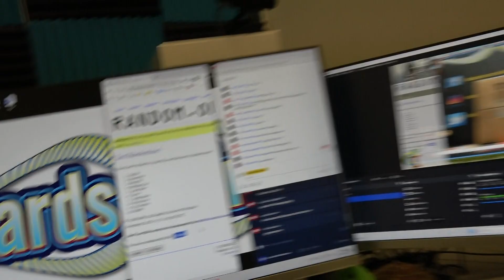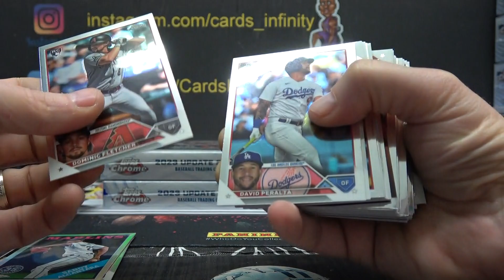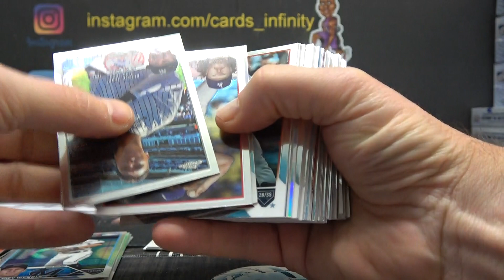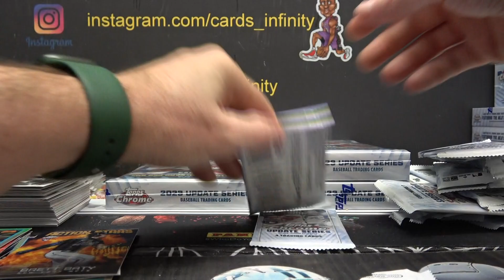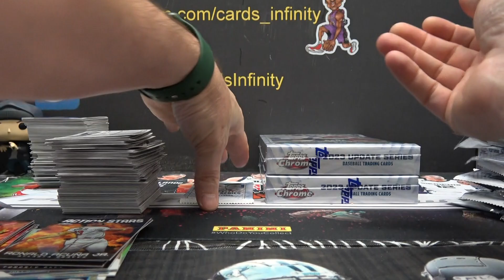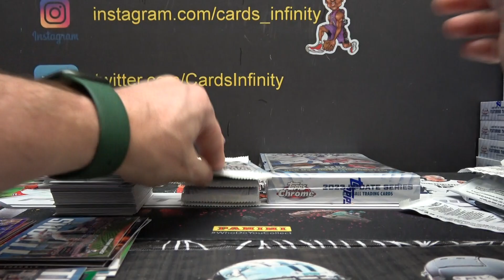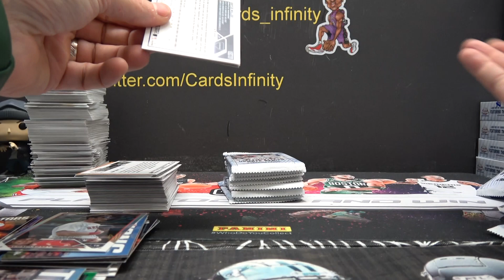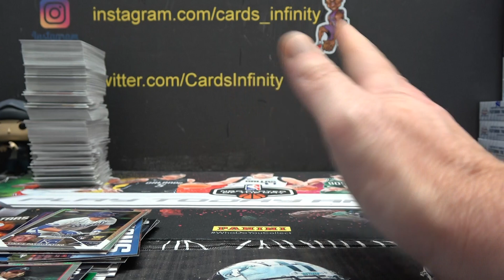2023 Topps Chrome Update Series MLB Baseball 6 Box Case s Break